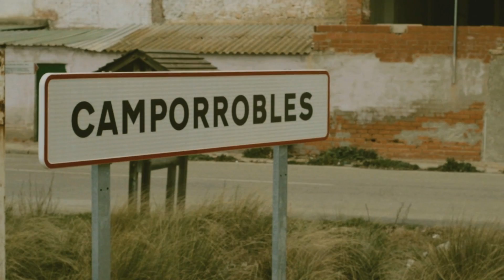Clínica dental Martina Sanchez